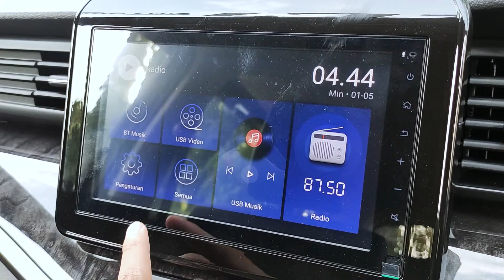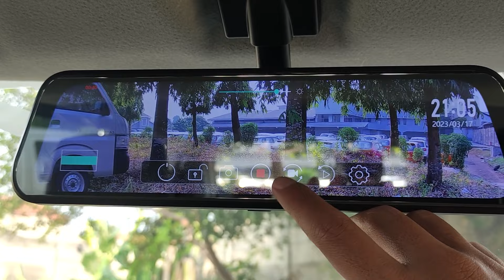Mending Beli Suzuki XL7 Beta daripada XL7 Alpha Hybrid 2024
Kita sudah pernah review suzuki xl7 hybrid 2024 terbaru dan sudah membahas kelebihan masing2 tipe nya, untuk informasi harga suzuki xl7 hybrid 2024 terbaru bisa hubungi kontak sales dibawah:

Kontak Sales Suzuki :
Hendra: 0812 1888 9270/ 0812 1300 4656
WhatsApp Klik Link di Bawah :

suzuki xl7 2024 terbaru memiliki 3 varian yaitu suzuki xl7 alpha hybrid 2024 untuk tipe tertinggi, suzuki xl7 beta hybrid 2024 terbaru dan suzuki xl7 zeta 2024 terbaru. Masih2 tipe ada varian xl7 matic (AT) dan xl7 manual (MT). Nah kali ini kita akan bahas alasan kenapa mending beli suzuki xl7 beta 2024 daripada xl7 alpha 2024 karena menurut kita xl7 beta adalah tipe yang paling wort it.

Kerjasama Endorsement hubungi :
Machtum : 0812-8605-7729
Klik Link WA di bawah :